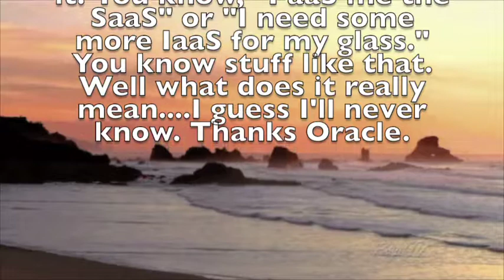Consultant Handey: Cloud Acronyms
Oracleway alkstay inway Igpay Atinlay? (Oracle talks in Pig Latin?) At least, that is what Consultant Handey thinks.

Brian Dandeneau